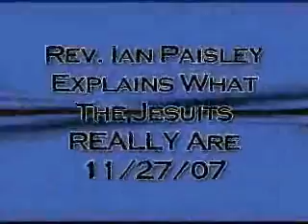Ian Paisley talks about the Society of Jesus (Jesuits)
incredible message from the old patriarch Protestant from Belfast Ireland. This is one of the biggest slam dunks on the Jesuit Order that I have ever heard. Give it 5 stars everyone!